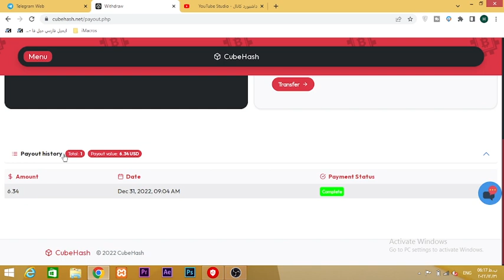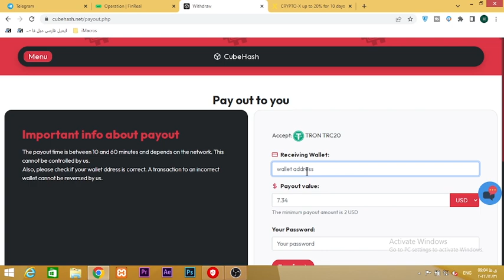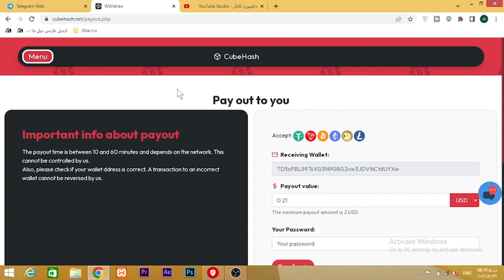400 هزار تومن یک روزه واسم واریز شد با اثبات برداشت - کسب درآمد بدون سرمایه گذاری و برداشت روزانه